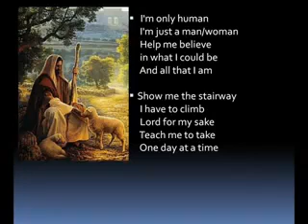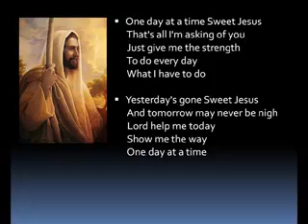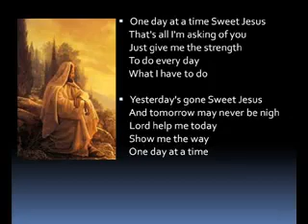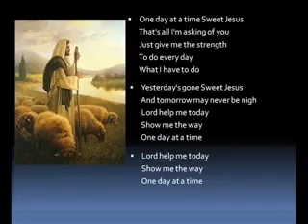One day at a time - English Christian Hymn